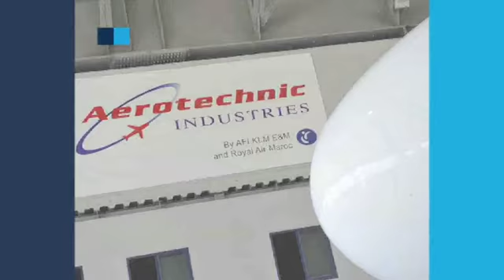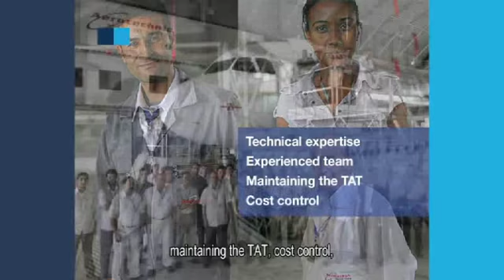AFI KLM E&M - Aerotechnics Industries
La joint-venture Aerotechnic Industries (ATI) entre dans une nouvelle phase de développement et étend ses activités à l'entretien des cellules Boeing 737 Next Generation (NG). Fondée en 2009, cette co-entreprise détenue à parts égales par AFI KLM E&M et Royal Air Maroc est basée au coeur des installations industrielles de l'aéroport Mohammed V de Casablanca, au Maroc.

ATI offre désormais à ses clients des capacités de révision sur les avions de la famille Airbus A320 et Boeing 737 NG, de la check A à la Check D, depuis trois baies dédiées où opèrent plus de 170 spécialistes.

Sa situation exceptionnelle fait d'Aerotechnic Industries un partenaire privilégié des flottes Airbus A320 et Boeing 737 NG opérant en Europe, en Afrique et au Moyen-Orient. A proximité des bases principales de nombreuses compagnies aériennes, ATI offre ainsi à ses clients l'opportunité d'optimiser les coûts d'entretien tout en bénéficiant des meilleurs standards du marché, certifiés EASA Part 145 et DAC (autorité marocaine).

The Aerotechnic Industries (ATI) joint-venture is entering a new phase of development and is extending the scope of its activities to overhauls for Boeing 737 Next Generation (NG) airframes. Set up in 2009, this 50/50 joint venture between AFI KLM E&M and Royal Air Maroc is based at the heart of the industrial facilities at Mohammed V airport in Casablanca, Morocco.

ATI now offers its customers overhaul capabilities from A to D checks on aircraft in the Airbus A320 family and Boeing 737NGs in its three dedicated maintenance bays staffed by a 170-strong specialist workforce.

Its outstanding location makes Aerotechnic Industries a privileged partner for Airbus A320 and Boeing 737NG fleets operating in Europe, Africa and the Middle East. Because it operates near the main bases of a large number of airlines, ATI provides the opportunity to optimize their maintenance costs at the same time as they benefit from the best market standards, including EASA Part 145, and DAC (Moroccan civil aviation authority) certification.